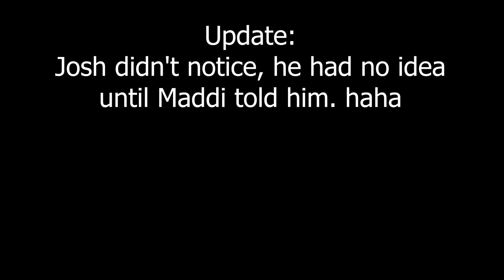I chopped off my hair!!